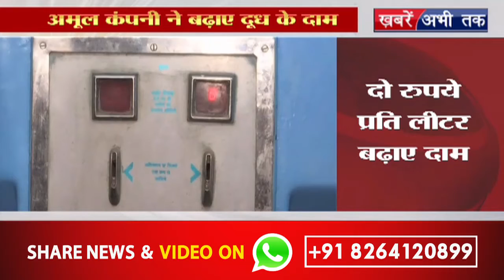अमूल कंपनी ने बढ़ाए दूध के दाम, 2 रुपये प्रति लीटर बढ़ाए दाम || Khabrain Abhi Tak Live